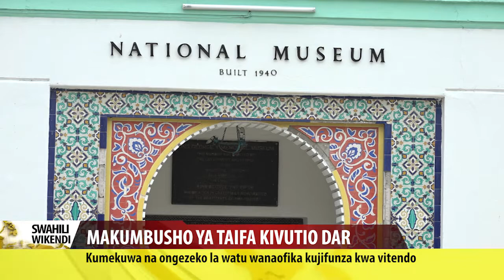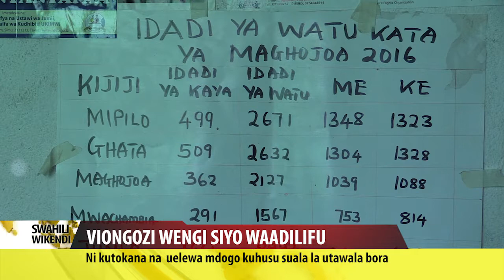SWAHILI WIKIENDI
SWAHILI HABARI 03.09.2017